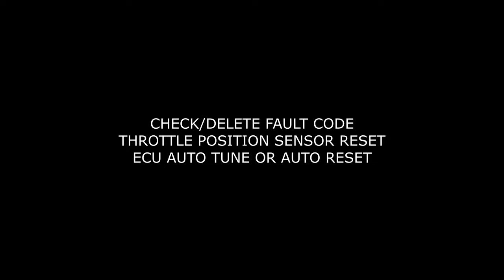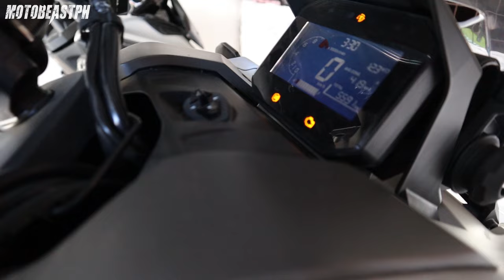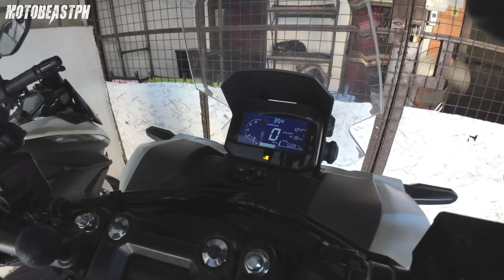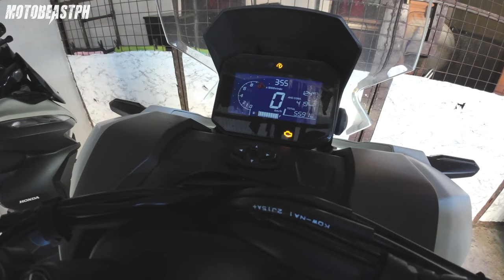ADV 160 | Throttle Body Cleaning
Honda ADV 160 | Throttle Body Cleaning

Intro: (0:00)
Throttle Body Disassembly: (0:35)
Throttle Body Cleaning: (7:21)
Throttle Body Assembly: (9:20)
Honda Standard Procedure: (17:00)
Test Ride: (23:35)